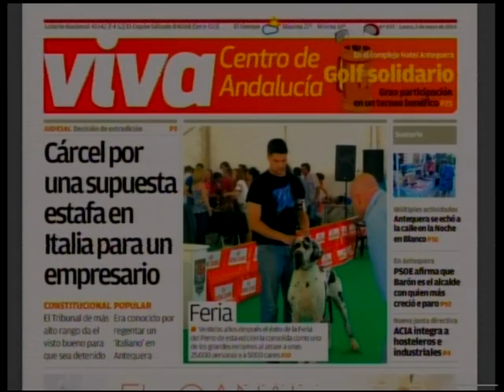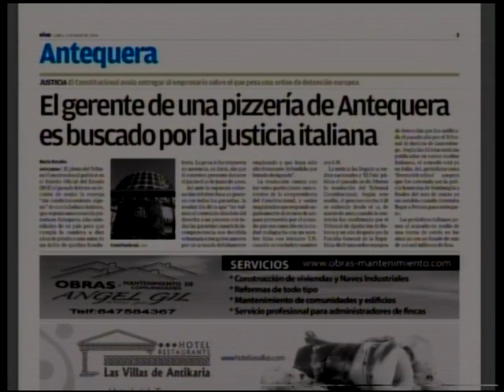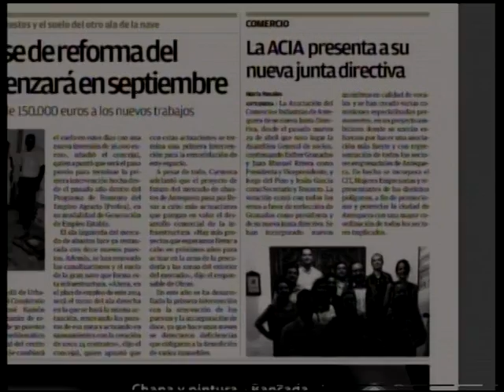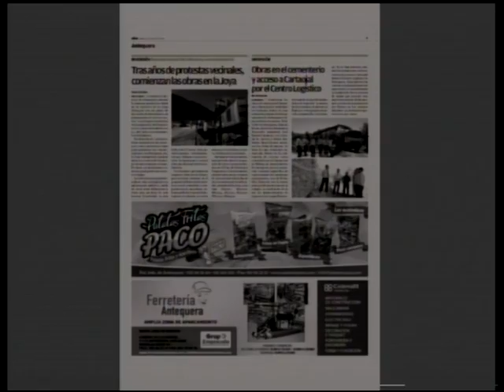De nuevo la actualidad con El Pirata. Las 4 Esquinas TV martes 6 mayo 2014